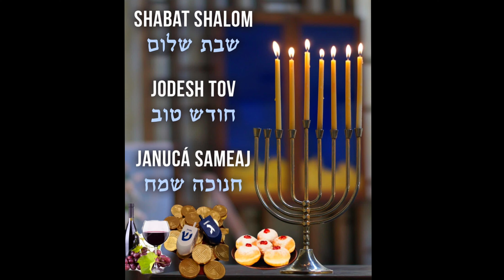¡¡¡Identidad!!! Shabat Janucá, Perashat Mikets 5783/2022.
Documento de אשר ע. א.